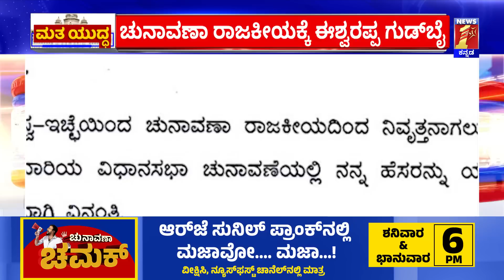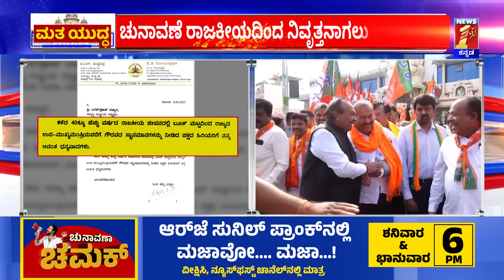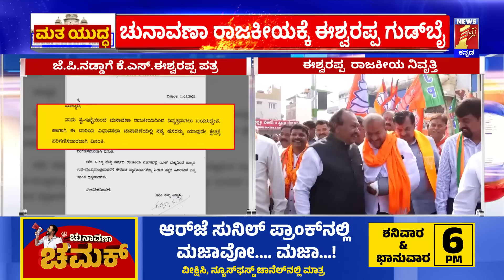KS Eshwarappa : ಚುನಾವಣಾ ರಾಜಕೀಯಕ್ಕೆ ಈಶ್ವರಪ್ಪ ರಾಜೀನಾಮೆ.. | BJP